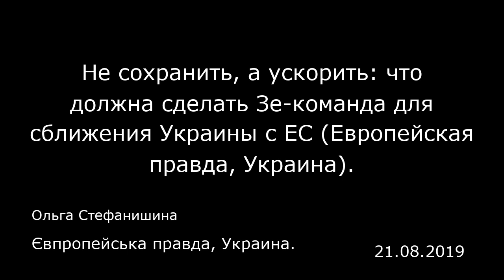Не сохранить, а ускорить: что должна сделать Зе-команда для сближения Украины с ЕС (Европейская прав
Не сохранить, а ускорить: что должна сделать Зе-команда для сближения Украины с ЕС (Европейская правда, Украина).
Євпропейська правда, Украина.
Ольга Стефанишина
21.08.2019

Утвержденный правительством [Украины] план мероприятий по выполнению Соглашения об ассоциации включает 1943 задания, за выполнение которых ответственны 106 органов власти Украины. Соглашение об ассоциации (СА) предусматривает приближение украинского законодательства к европейскому в более чем 24 секторах. Именно это будет означать внедрение в нашей стране европейских стандартов — от транспорта до безопасности питания, от охраны труда до создания новой системы сертификации промышленной продукции.  То же самое касается нашего движения в НАТО, хотя у нас здесь нет договора, подобного СА. Украина реформирует сектор безопасности и стремится внедрить натовские стандарты не только для сближения с альянсом, а прежде всего для самой себя, ведь реальная необходимость этих реформ уже давно назрела, а с началом российской агрессии стала еще более очевидной.  Преодолевать этот путь возможно лишь при условии эффективной координации и неукоснительного выполнения Украиной взятых на себя международных обязательств. Сегодня в правительстве есть почти все составляющие, необходимые для этого.  Начиная с 2016 года в составе правительства работает вице-премьер по вопросам европейской и евроатлантической интеграции, действует Правительственный офис координации европейской и евроатлантической интеграции. В рамках реформы государственного управления в 10 министерствах созданы упраления по вопросам стратегического планирования и европейской интеграции. В конце концов (и это, вероятно, самая мощная дви...